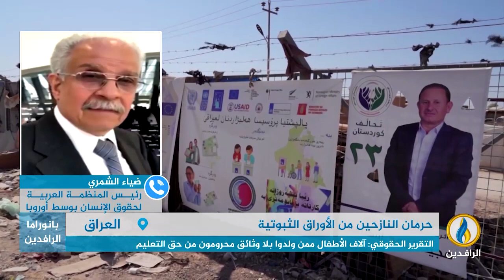مداخلة ضياء الشمري بشأن حرمان النازحين من الأوراق الثبوتية